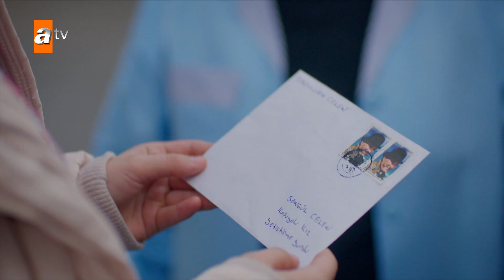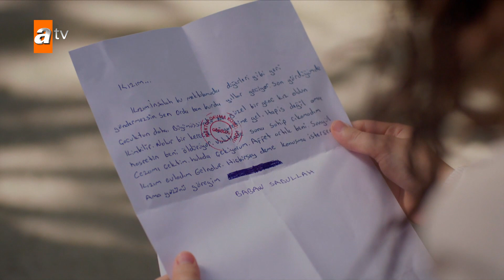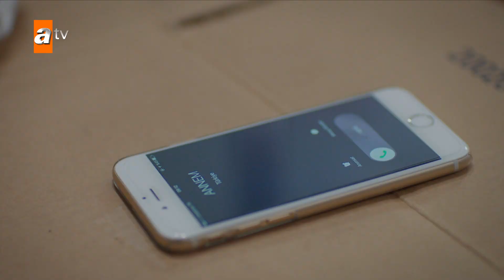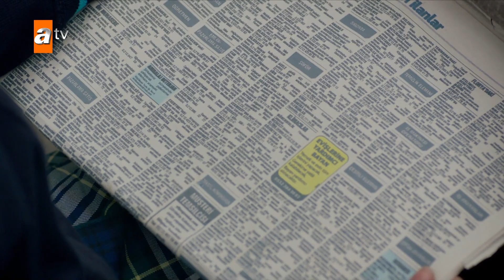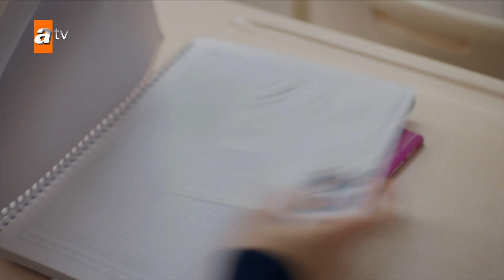Kırgın Çiçekler Özel Kısa Bölümler | 58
Kırgın Çiçekler dizisinin en özel sahneleri ve full bölümleri ile resmi Youtube kanalında yeniden sizlerle!